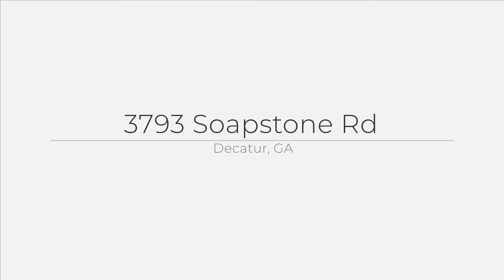3793 Soapstone Rd, Decatur, GA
See the Property Website! :: Bethlehem Desta - Offerpad Atlanta: Offerpad Brokerage, LLC.